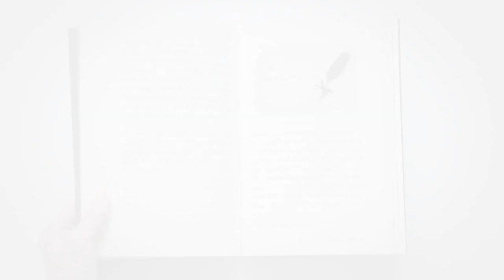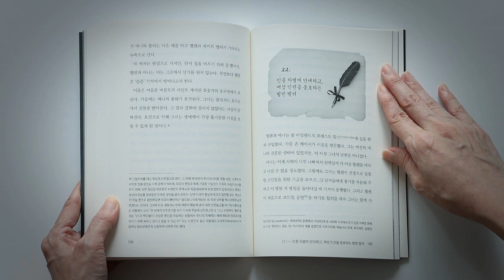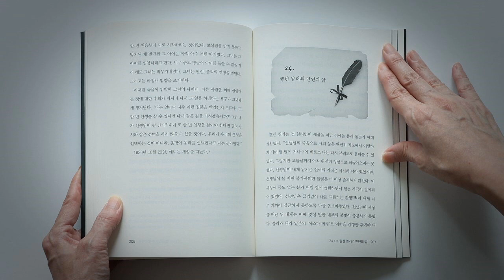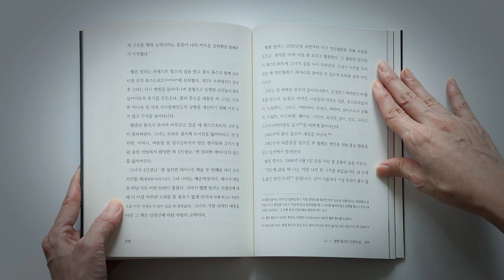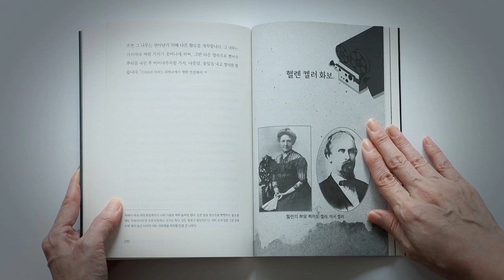헬렌 켈러 평전 02 | 카트야 베렌스 🌙 오디오북 | ASMR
헬렌 켈러 평전 (기적의 소녀에서 사회 운동가가 된 헬렌 켈러)
카트야 베렌스 저/홍성광 역 | 청송재 | 2021년 03월 13일

책소개
국내 최고 독일문학 전문가 홍성광이 번역한 헬렌 켈러 일대기

『헬렌 켈러 평전』은 독일인 카트야 베렌스(Katja Behrens)가 지은 『보는 것은 모두 영혼으로부터 나온다(Alles Sehen kommt von der Seele)』를 국내 독일문학의 권위자인 홍성광 박사가 번역하고, 해설을 붙여 국내에 소개한 책이다. 역경과 고난을 이겨내 기적을 만든 상징과도 같은 인물인 헬렌 켈러, 그녀의 기적과 같은 일생과 명언은 유례없는 감염병으로 고통받는 오늘날 우리에게 용기와 위로를 건넬 것이다.

헬렌 켈러(Helen Adams Keller, 1880~1968)는 들을 수도 볼 수도 말할 수도 없었으나, 이 3중고의 장애를 극복하고 장애인 인권 운동가·사회주의자 등 다방면으로 활동한 숭고한 인물로 우리 나라에도 잘 알려져 있다. 그러나 주로 어린이들을 대상으로 한 ‘세계위인전기’로만 국내에 소개되다 보니 어린 시절 기적의 소녀에 대한 에피소드만 널리 알려지고 정작 헬렌 켈러가 성인이 된 이후의 활동들은 거의 알려지지 않은 편이다. 실제 헬렌 켈러의 위인전들은 설리번 선생과 함께 한 어린 시절이 전체 내용의 절반 이상을 차지하며, 대학 졸업 이후의 활동은 한두 줄로 간략히 소개하고 마는 경우가 대다수다. 이 책은 헬렌 켈러의 어린 시절뿐만 아니라 그야말로 출생부터 88세의 나이로 눈을 감을 때까지 전 생애를 촘촘히 파고든 일대기이며, 그녀의 영혼의 동반자인 앤 설리번 선생의 일생에 대해서도 자세히 다루고 있다.

또한 같은 미국인이 아니라 독일인의 시각에서 서술되고 있다는 점에서도 현재 국내에 소개되고 있는 책들과는 확실한 차별성이 있다고 하겠다. 자서전의 내용을 넘어 헬렌 켈러의 대학 생활, 사랑, 사회 참여 활동까지, 헬렌 켈러의 일생에서 ‘잘 알려져 있지 않은’ 이야기까지 소개하고 있다. 여기에 국내 독일문학의 권위자인 홍성광 박사의 방대한 해설을 붙여 독자들의 이해를 도왔다. 독자들은 이 책을 통해 헬렌 켈러가 ‘장애를 이겨낸 기적의 소녀’로만 남은 것이 아니라, 불굴의 의지와 고집으로 학업을 마치고 1960년대 후반 노년기까지도 사회운동에 활발히 참여한 ‘사회운동가’였음을 알게 될 것이다.

📣 아래 타임 코드를 누르면 해당 챕터가 재생됩니다
00:00 Opening
02:45 헬렌 켈러 평전
28:28 Closing